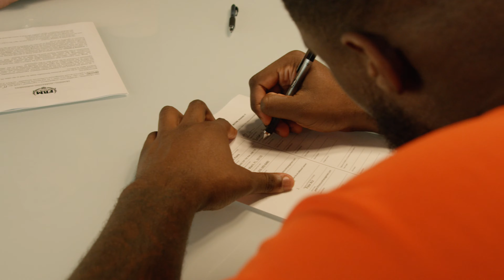Brodarious Hamm sign with First Round Management